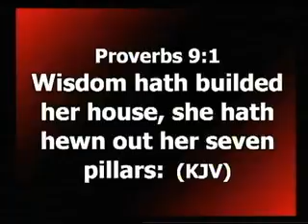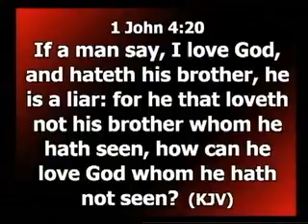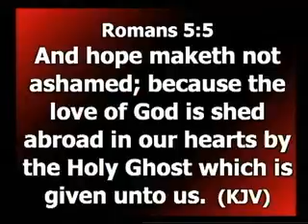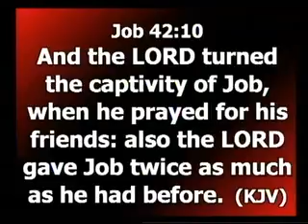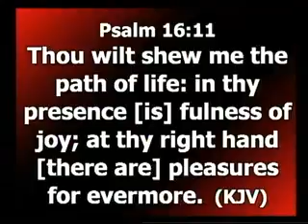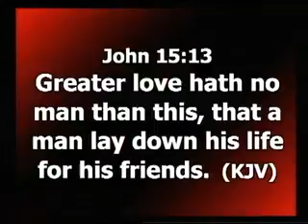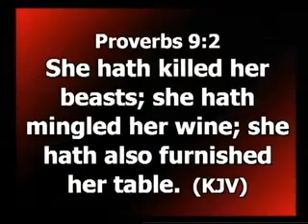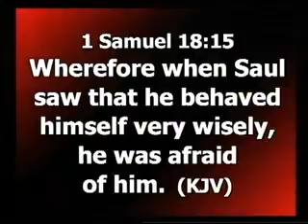SEVEN PILLARS OF WISDOM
This message will increase the level of your wisdom in life and destiny.